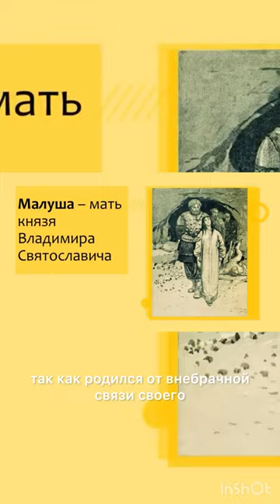Гнев князя Владимира